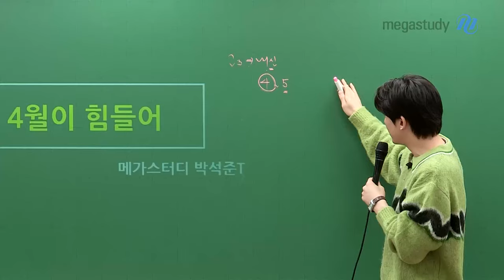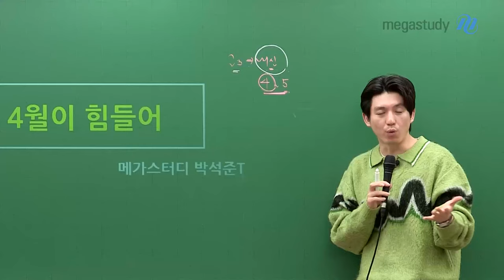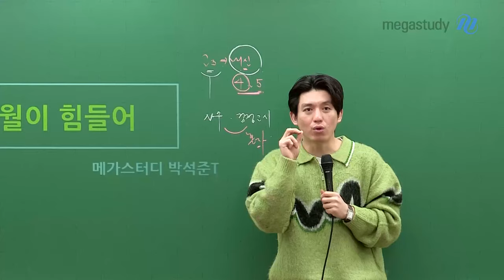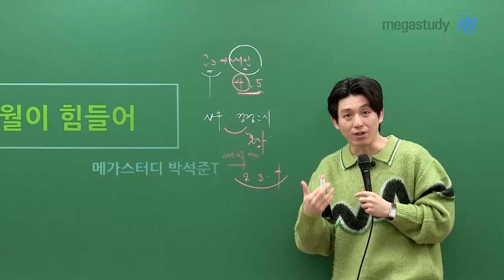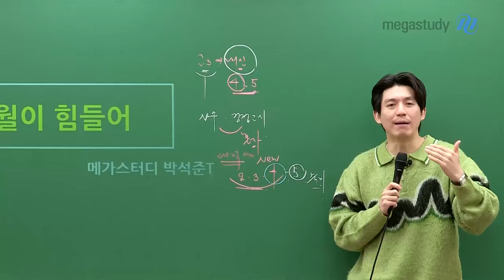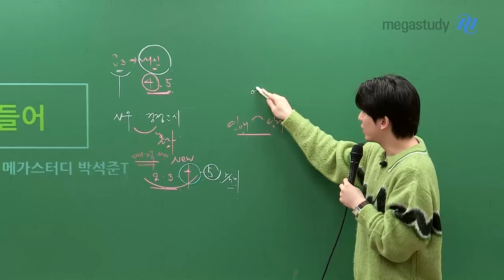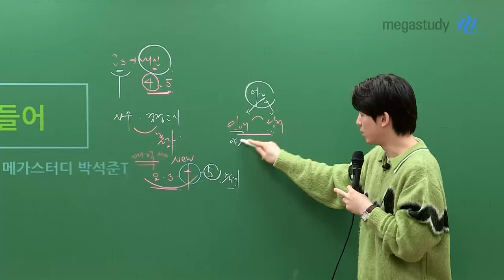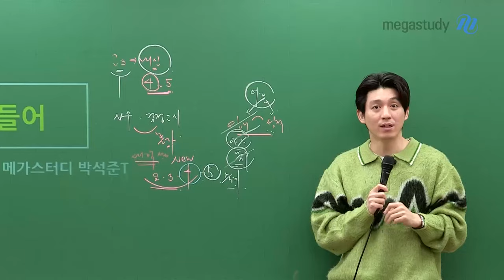[메가스터디] 국어 박석준쌤 - 본래 4월이 힘들어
가장 공부하기 힘든 시기, 4월!
공부 습관이 무너지기 쉬운, 4월!

여러분은 지금 어떤가요?

날씨도 따뜻해지고
나도 모르게 마음이 들떠
공부에 집중이 안 된다면..?